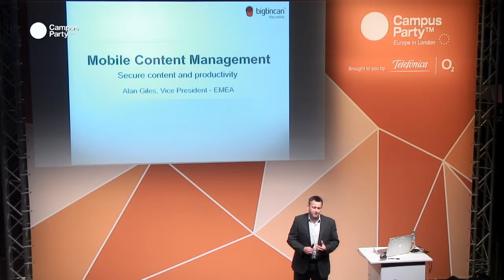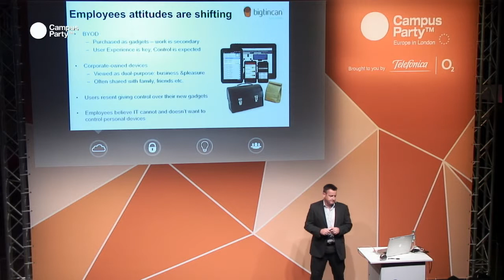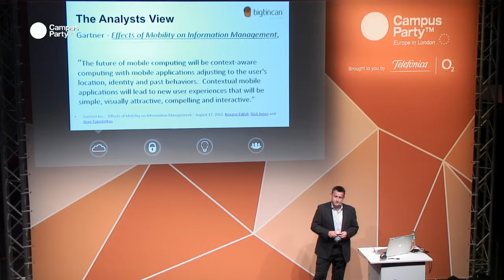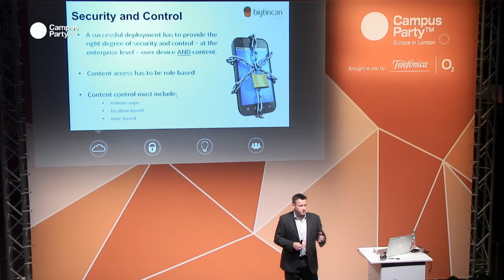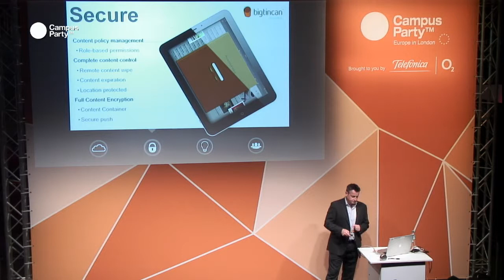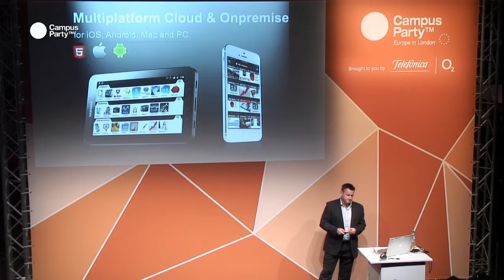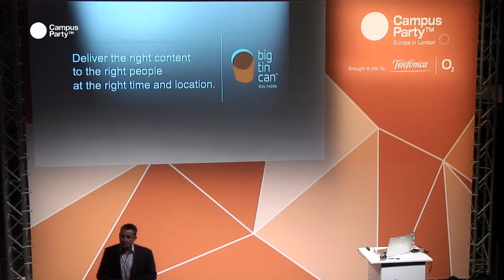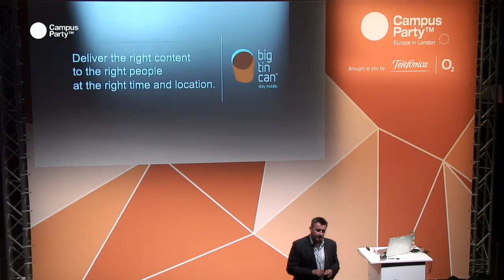CPEU3 - mobile content distribution. ALAN GILES